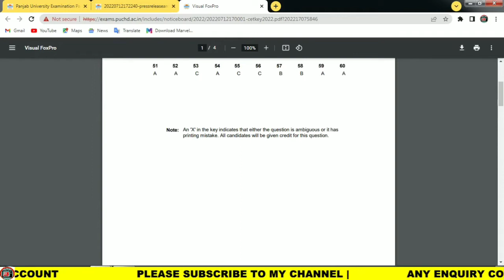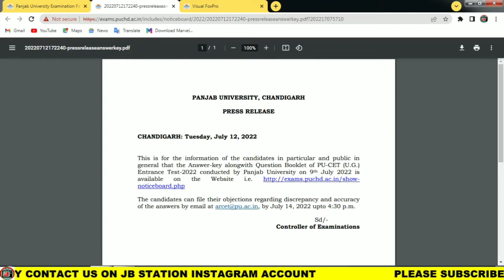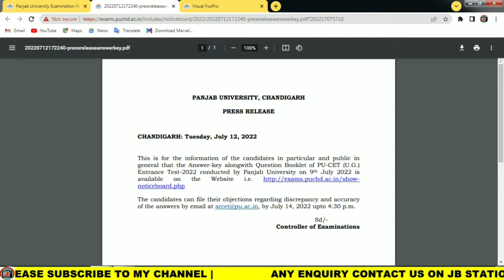PUCET UG 2022 ENTRANCE TEST ANSWER KEY OUT NOW |PUCET ANSWER KEY CHECK NOW